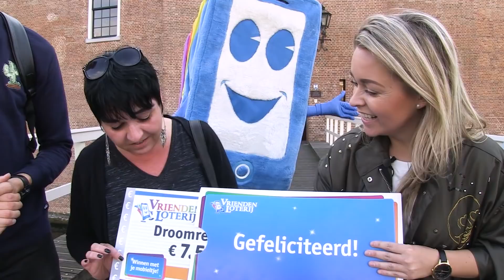NANNE MEIJER EN INGRID ON A MISSION! | VriendenComplot #2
Ingrid en Nanne Meijer zijn ‘on a mission’: ze mogen een prijswinnaar verrassen met een droomreis ter waarde van €7.500. Eén probleem: ze hebben geen idee waar de winnaar is. Gaat het Ingrid en Nanne lukken om de winnnaar binnen een uur te vinden èn naar de prijs te lokken met een smoes?

Vond je dit een leuke video? Doe even een duimpje omhoog!

Leuk dat je hier op het kanaal van de VriendenLoterij bent! Elke maandag om 16.00 uur plaatsen we nieuwe video’s vol mooie verhalen, wensen die in vervulling gaan en prijswinnaars.

18+ Speel bewust